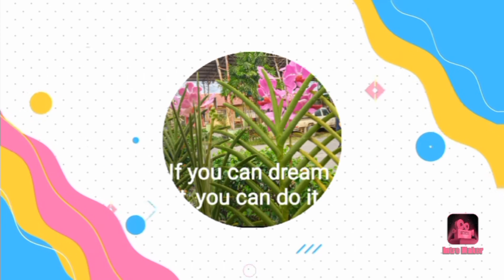Thalie first experience!Pajama party in school,tth afternoon session learners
created by VLLO Kid &Pet
music 1 title Kids1
music 2 title Kids2
Sub teacher  Ping pajama party with tth afternoon  learners